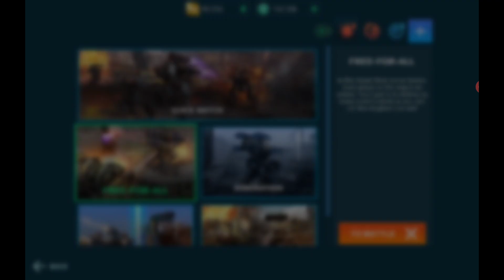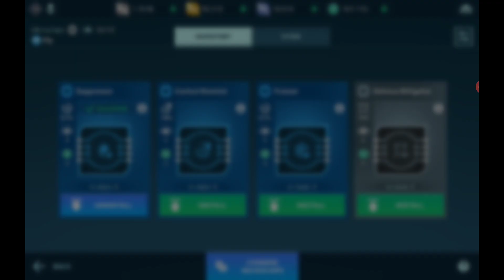War Robots - Operations Phase 2 + Pursuer VS Ao Ming!